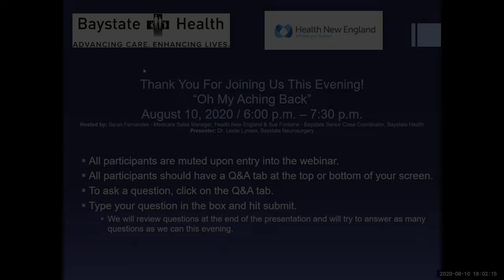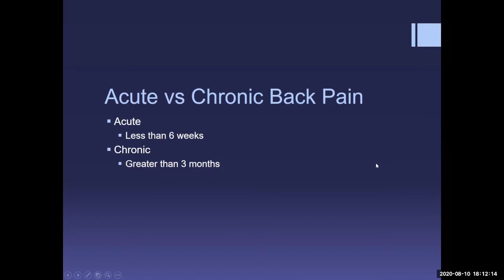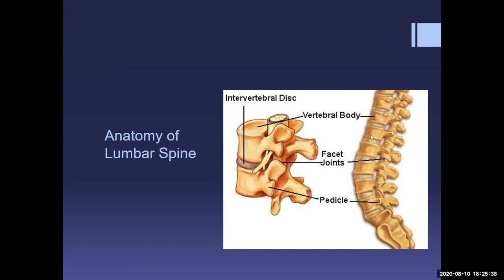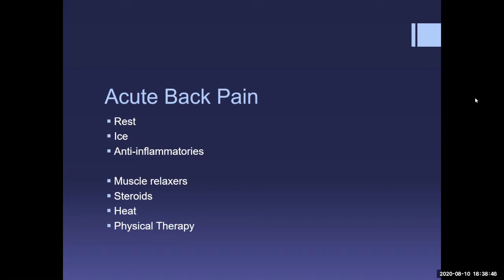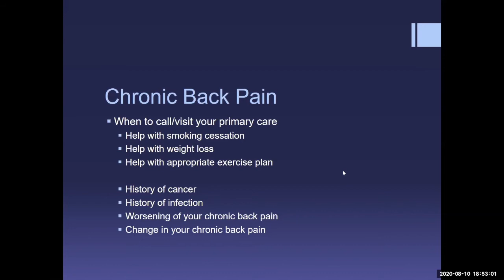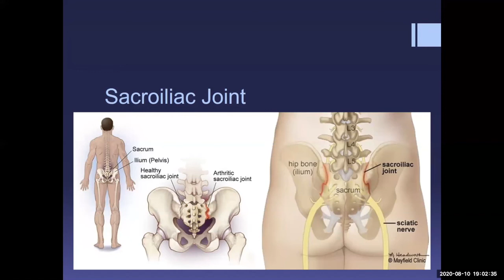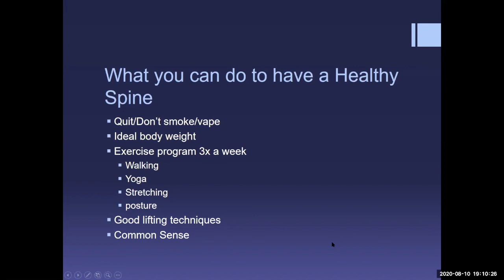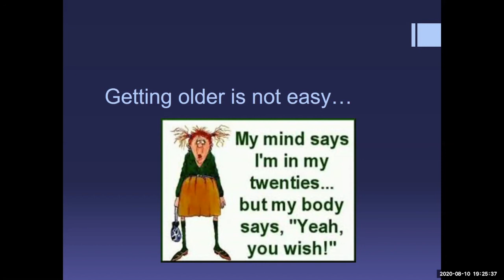Oh My Aching Back!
A discussion about lower back pain with Dr. Leslie Lyness, Neurosurgeon, Baystate Neurosurgery.